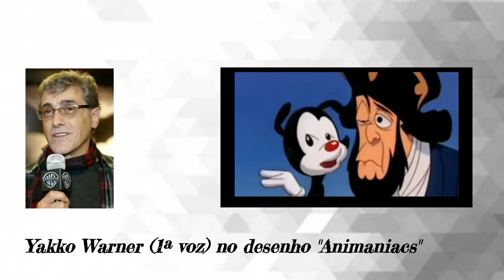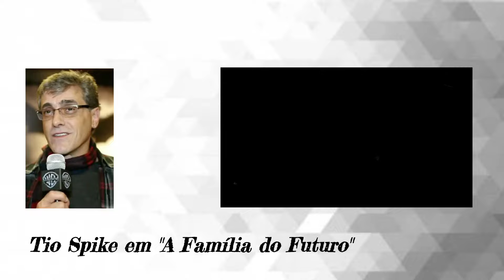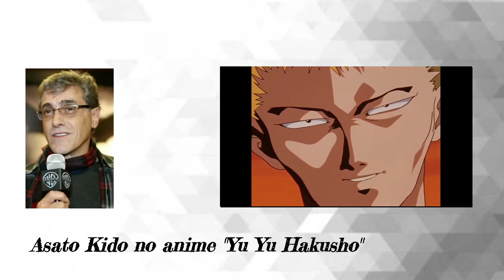ETTORE ZUIM | A beleza vocal unida à qualidade na atuação - Vozes Extraordinárias!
Sejam todos bem-vindos ao acervo de dublagem Vozes Extraordinárias, tudo certo com vocês?

O vídeo de hoje é uma produção para lá de especial do quadro "Gênios da Dublagem", onde mostro os principais personagens da carreira de um dublador específico, sejam eles de filmes, séries, desenhos, animes, etc.
E o homenageado de hoje possui uma das vozes mais doces e belas da dublagem, mas ele não se limita a isso, pois tem o talento nato para interpretar, uma versatilidade incrível, além de eu ter a honra de ele ser uma das vozes-padrão aqui do canal: Ettore Zuim!
Ettore possui sua formação como ator no teatro, e foi a partir de seus colegas de trabalho Olney Cazarré e Miriam Ficher que foi influenciado para fazer um curso de dublagem, começando a trabalhar fixamente no ano de 1986, nos estúdios da Herbert Richers. Devido a sua qualidade para atuar, foi ganhando espaço não só nesse, como nos outros estúdios de dublagem do Rio de Janeiro, passando a ser um dos dubladores mais atuantes no eixo. Além de interpretar muito bem, Ettore também possui familiaridade com a música, e por isso passou a fazer direções musicais e versões em parceria com a dubladora Maria da Penha no Rio de Janeiro.
No ano de 2015, Ettore sai do Rio de Janeiro para morar em São Paulo, integrando o elenco de vozes do eixo e fazendo diversos trabalhos marcantes.
Até hoje, ele soma 38 anos de carreira na dublagem, arte na qual ele diz ser "um vício" para ele, em que ele se tornou a voz mais clássica de atores como Christian Bale, Owen Wilson, Antonio Banderas e Billy Zane.  Também é a voz de personagens icônicos como Batman, Eric (Caverna do Dragão), Príncipe Encantado (Shrek), Hércules, Capitão Frio (Flash) e Mihawk (One Piece).

Para conferir mais trabalhos dessa lenda da dublagem, assista o vídeo na íntegra. Se possível, deixe seu like para mostrar o seu apoio, se inscreva caso não seja inscrito clica no sino para não perder meus próximos vídeos e compartilhe com seus amigos e familiares amantes de dublagem brasileira 💙✨ valeu!
Lista de atores:

• Christian Bale (voz oficial)
• Antonio Banderas (Pequenos Espiões)
• Owen Wilson (Marley e Eu)
• Carl Elwes (Jogos Mortais)
• Billy Zane (Terror à Bordo)
• Benicio del Toro (Che: O Argentino)
• Byung-Hun Lee (G.I. Joe)
• Charlie Sheen (Todo Mundo Em Pânico 3)
• Kevin Bacon (Gigante de Talento)
• Timothy Hutton (Paixão Eterna)
• Chris Evans (Os Reis da Rua)
• Joel Moore (Avatar)
• Michael Fassbender (300)
• Sean William Scott (Bem-vindo à Selva)
• Roger L. Jackson (Pânico 3)
• Jackie Chan (O Terno de 2 Bilhões de Dólares)
• Marlon Brando (Uma Rua Chamada Pecado)
• Robert Patrick (Exterminador do Futuro 2)
• Ian Ziering (Barrados no Baile)
• Wentworth Miller (The Flash)
• Steven Ward (One Piece: A Série)

Desenhos:

• Eric (Caverna do Dragão)
• John (Garfield e Seus Amigos)
• Yakko Warner (Animaniacs)
• O Gnomo (As Meninas Superpoderosas)
• Número 1 (KND: A Turma do Bairro)
• Carl Tennyson (Ben 10)
• Noah (Drama Total!)
• Senhor do Fogo Ozai (Avatar: A Lenda de Aang)
• Hércules
• David Kawena (Lilo & Stitch)
• Príncipe Encantado (Shrek)
• Tio Spike (A Família do Futuro)
• Barry Allen/Flash (Liga da Justiça: A Nova Fronteira)
• Davey Stone (Oito Noites de Loucura de Adam Sandler)
• Asato Kido (YuYu Hakusho)
• Jamian de Corvo (Cavaleiros do Zodíaco - Netflix)
• Mihawk (One Piece)
• Mugen (Samurai Champloo)

Games:

• Batman (Série Arkham e Injustice: Gods Among Us)
• Capitão Frio (Injustice 2)
• Shen (League of Legends)
Locução de abertura: Ricardo Schnetzer
Locução de encerramento: Ettore Zuim
Produção: Maurício Júnior
Esse é um acervo feito com carinho em prol da divulgação da arte da dublagem no Brasil! Apoie o canal e sempre acompanhe os conteúdos postados 💙✨ valeu!